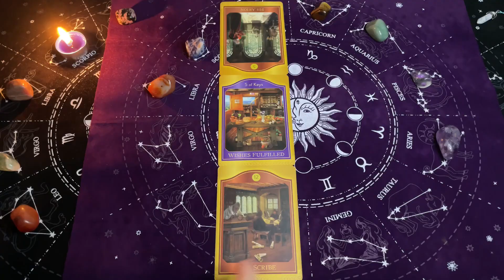✅TAROT - PRZEKAZY Duszy☯️ z Oobe Powieści - PRZEKAZ na DZIŚ SHORT